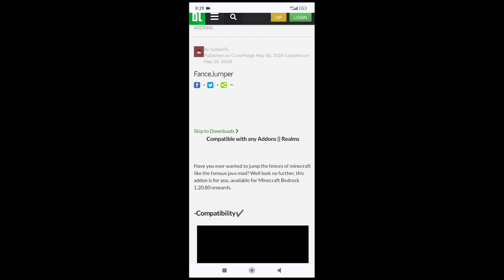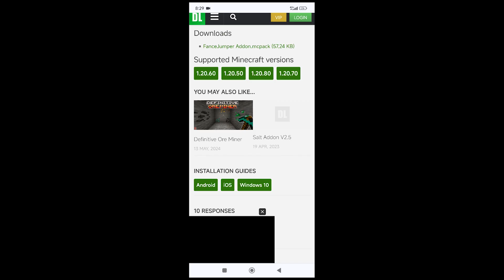Cara Melompati Fence di MCPE/Minecraft Bedrock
Tag aja :